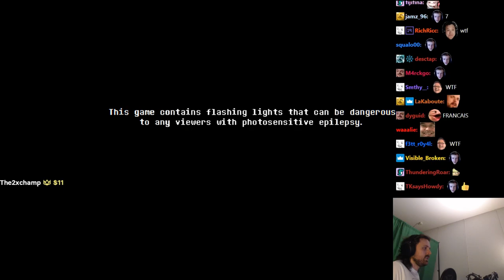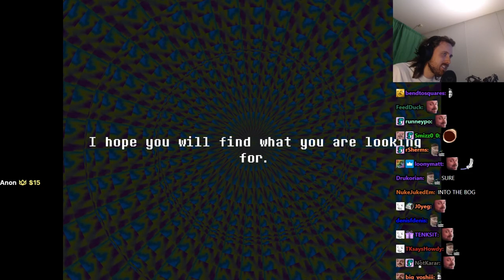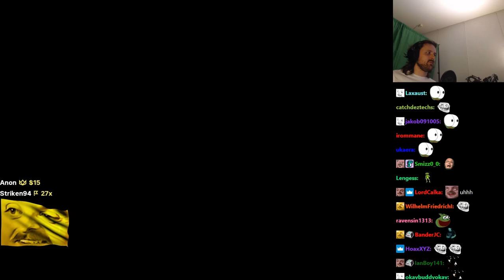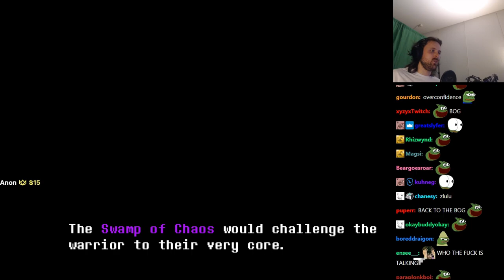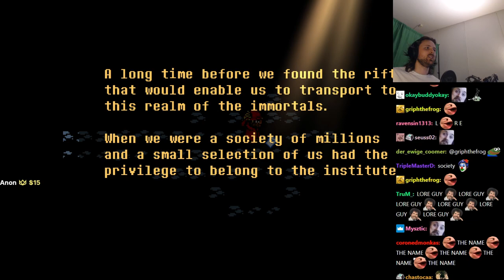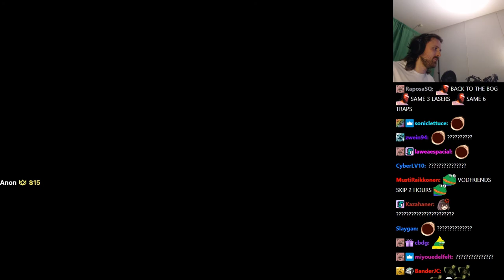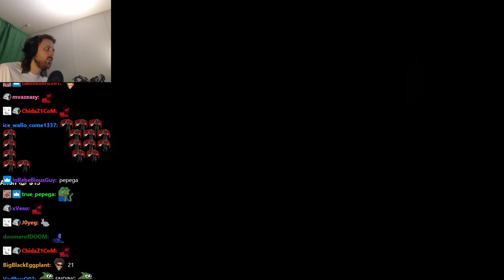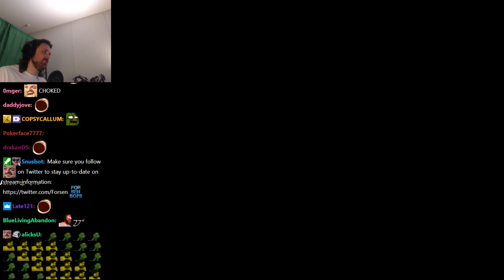Forsen plays EVERHOOD! - PART 1 | BLIND PLAYTHROUGH + HARD MODE (with Chat)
Stream Duration: 6:06:56

An UNCONVENTIONAL ADVENTURE RPG that takes place in an inexpressible world filled with amusing musical battles and strange delightful encounters. To put it simply: You are in for a ride.

Everhood is a 2021 video game developed by Chris Nordgren and Jordi Roca. The game's plot involves a red doll-person trying to recover their stolen arm from a Gold Pig. Along the way, the player meets Mushrooms, Gnomes, and other Strange Creatures, including a small creature by the name of Blue Thief, who will help the player on their quest to retrieve their arm.
General
ID : 1 (0x1)
Format : MPEG-TS
File size : 16.4 GiB
Duration : 6 h 6 min
Overall bit rate mode : Variable
Overall bit rate : 6 411 kb/s
FileExtension_Invalid : ts m2t m2s m4t m4s tmf ts tp trp ty

ID : 257 (0x101)
Menu ID : 1 (0x1)
Format : AVC
Format/Info : Advanced Video Codec
Format profile : High@L4.2
Format settings : CABAC / 4 Ref Frames
Format settings, CABAC : Yes
Format settings, GOP : M=3, N=120
Codec ID : 27
Bit rate mode : Constant
Nominal bit rate : 6 000 kb/s
Width : 1 920 pixels
Height : 1 080 pixels
Frame rate : 60.000 FPS
Color space : YUV
Bit depth : 8 bits
Scan type : Progressive
Bits/(Pixel*Frame) : 0.048
Color range : Full
Color primaries : BT.709
Transfer characteristics : BT.709
Matrix coefficients : BT.709

Audio
ID : 256 (0x100)
Format : AAC LC
Format/Info : Advanced Audio Codec Low Complexity
Format version : Version 4
Muxing mode : ADTS
Codec ID : 15-2
Bit rate mode : Variable
Channel(s) : 2 channels
Channel layout : L R
Sampling rate : 48.0 kHz
Frame rate : 46.875 FPS (1024 SPF)
Compression mode : Lossy

Menu
ID : 4096 (0x1000)
List : 256 (0x100) (AAC) / 257 (0x101) (AVC) / 258 (0x102) ()